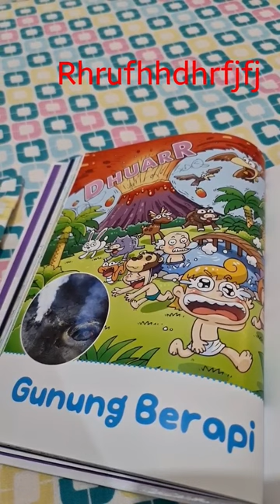February 1, 2023